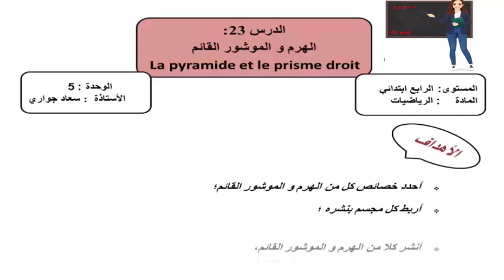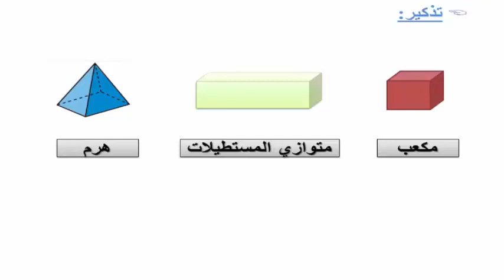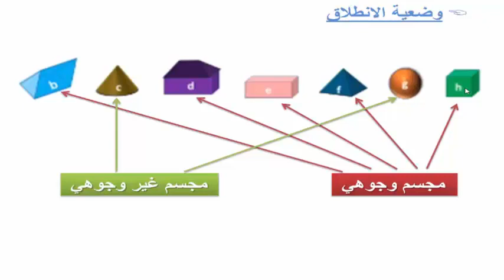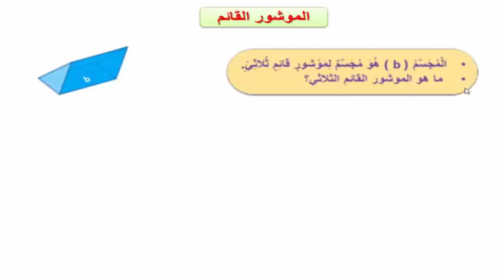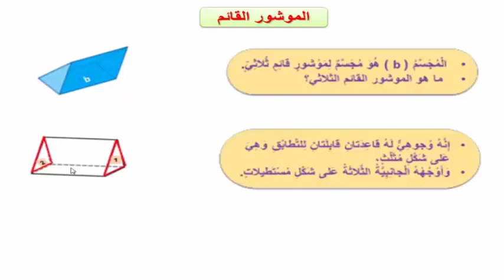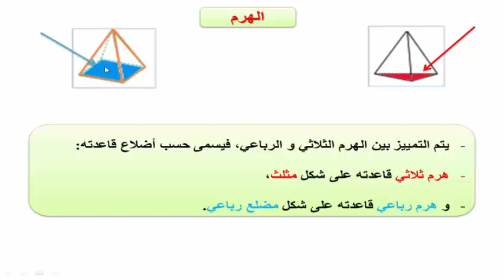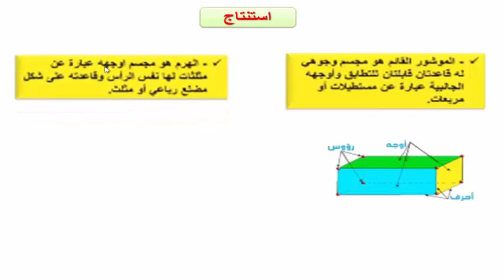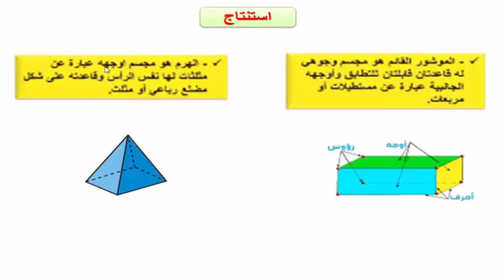الهرم و الموشور القائم | La pyramide et le prisme droit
الهرم و الموشور القائم المستوى الرابع ابتدائي | La pyramide et le prisme droit

الهرم، هو شكل هندسي كثير السطوح واحد أوجهه مضلع يسمى قاعدة الهرم، والهرم ناتج عن ربط زوايا قاعدة رباعية الأضلاع أو ثلاثية الأضلاع بنقطة واحدة تسمى القمة، والشكل الأشهر لقاعدة الهرم هو شكل القاعدة المربعة.
الموشور القائم هو مجسم يتشكل من قاعدتين متوازيتين و قابلتين للتطابق، وله احرف جانبية متقايسة كل منها يعتبر ارتفاع في الموشور القائم وله أوجه جانبية على شكل مستطيلات وهو أنواع منها : الموشور القائم الذي قاعدته مثلث والموشور القائم قاعدته مستطيل، الموشور القائم قاعدته مربع وهناك موشور قائم قاعدته مضلع خماسي أو سداسي .إلخ.